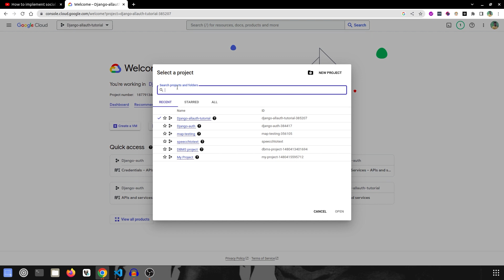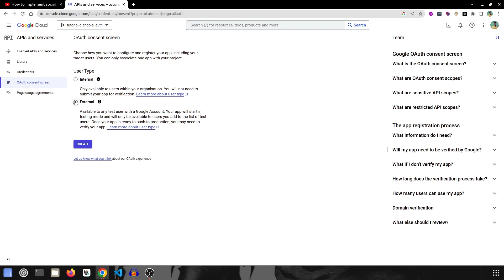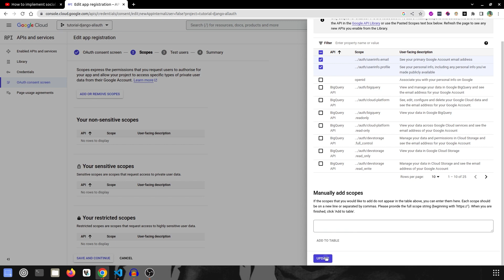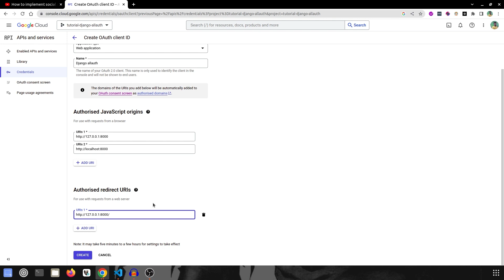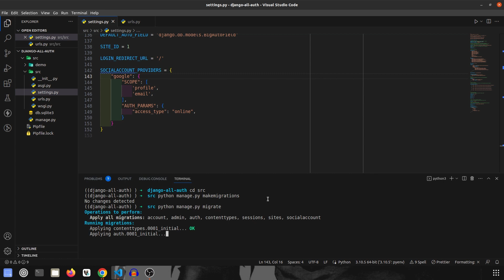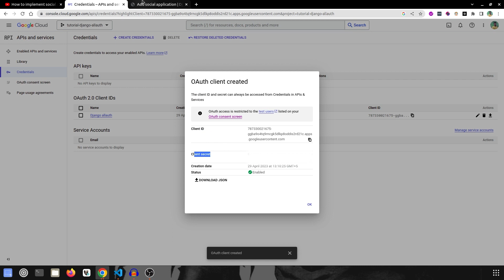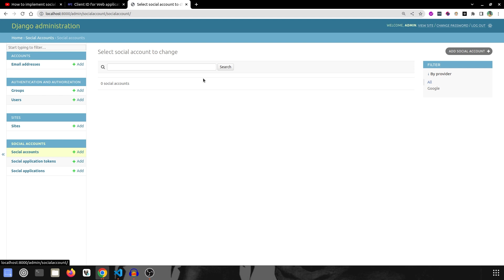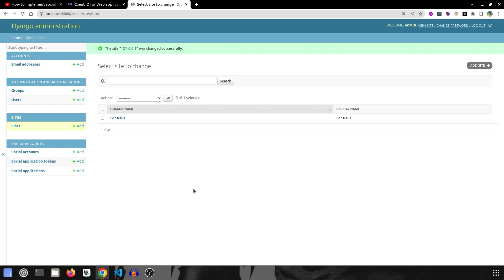How to implement social authentication in Django Part 2 (Google auth keys) | Code with SJ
Hi Everyone,
In this video, you will learn how to implement social authentication in Django using popular providers like Google, Facebook, and Twitter (we will do this only for Google). Social authentication allows users to log in to your website using their existing social media accounts, making the registration process faster and more convenient. In this video, we will cover the basics of social authentication and show you how to integrate it into your Django web application. This is part 2 video and in this video, we learn how to generate Google authentication keys used for Google authentication in Django.

If you find this video helpful, do the following:
1) Click on the Like Button
3) Comment down your queries

My laptop
Second Monitor
Main Mic
External HDD

Amazon Prime Membership
Audible subscription

Timestamp:
00:00 Intro
00:27 Generate Google console keys
05:28 Create Django migrations
06:04 Run Django project
06:20 Create Django admin
06:47 Create obj with google keys
09:01 Update site URL

Tune in Again!